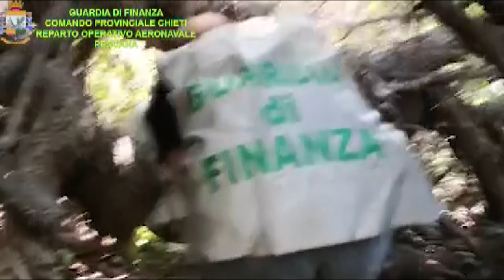Lanciano. Sequestrate 170 piante piante di marijuana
Individuata e sequestrata una coltivazione di marijuana nell'agro dell'area Frentana. L'operazione della Guardia di Finanza abruzzese rientra in un più ampio dispositivo per la prevenzione e repressione del consumo di stupefacenti.